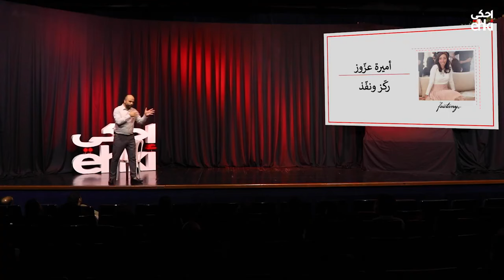أندريه أبي عواد - الخطوة الأولى في رحلتك الريادية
تعلم من رواد الأعمال العرب الناجحين حول كيفية اتخاذ خطوتك الريادية الأولى

Andre Abi Awad - Your First Step in Your Entrepreneurial Journey

My speech during the first event at @ehkimena